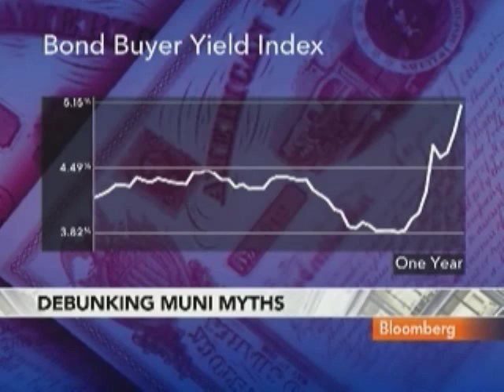Mysak Debunks Whitney's Muni Bond Comments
Dec. 22 (Bloomberg) -- Bloomberg columnist Joe Mysak discusses the municipal bond market and banking analyst Meredith Whitney's forecast.
     Whitney, speaking on the "60 Minutes" show on Dec. 19, said there will be between 50 and 100 "significant" muni bond defaults in 2011, totaling "hundreds of billions" of dollars. Mysak speaks with Erik Schatzker and Sara Eisen on Bloomberg Television's "InsideTrack." (Source: Bloomberg)